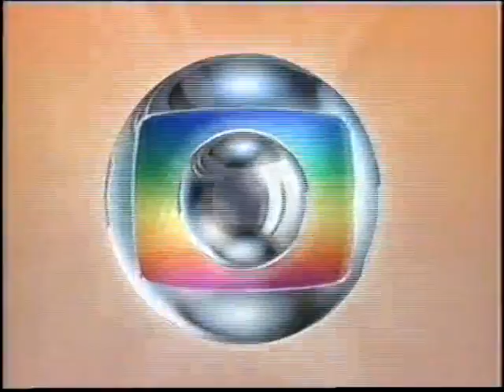A Lenda do Cavaleiro Sem Cabeça 1999 Tvrip globo Dublado